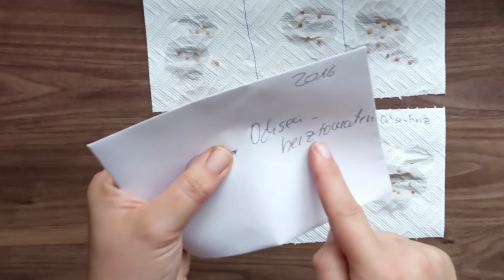Samengewinnung Tomaten/Tomaten vermehren/so vermehren ich meine Tomaten.🍅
In diesem Video zeige ich,wie Samengewinnung Tomaten/Tomaten vermehren/so vermehren ich meine Tomaten.
ich möchte euch zeigen,wie schnell und einfach es ist Tomaten selber zu vermehren und Samen zu Gewinnen aus dem Fruchtfleisch.Man muss nicht immer die Pflanzen teuer kaufen.Wenn ihr eine Lieblingssorte habt,dann vermehrt sie einfach.Wie das geht,verrate ich ich in diesem Video.Viel Spaß beim zuschauen.
Liebe Grüße 🤗
Wenn euch das Video gefallen hat,würde ich mich über einen Daumen nach oben sehr freuen.Wenn ihr es noch nicht getan habt,dann abonniert meinen Kanal und aktiviert die Glocke,um keins meiner Videos zu verpasst.
Das Abo ist und bleibt für euch vollkommen kostenlos.
Ihr könnt mir auch auf Instergram folgen(g_und_k_zeit)
Über mich:
Ich bin leidenschaftlich gerne im Garten und wenn ich dabei auch noch was schönes ernten kann macht mich das richtig glücklich.In der Küche verarbeite ich das Gemüse zu leckeren Gerichten und das Obst zu saftige Backwaren.
Natürlich darf der Vorrat für den Winter nicht fehlen,das heißt, das ihr auf meinem Kanal Videos über einwecken,einkoche,fermentieren und eifrieren zu sehen bekommt.Ich kann natürlich nicht alles anbauen,das ist mir bewusst.Ich finde,die Hauptsache ist doch,das man etwas anbaut.Man muss nicht einen riesigen Garten haben,um zu gärtnern.Wenn man bloß einen Balkon hat und eine Tomatenpflanze,dann ist es der Weg in die richtige Richtung.Man baut etwas SELBST an.Das ist ein Lebensgefühl,meiner Meinung nach.
Wenn ich einen Gartenhelfer im Sinne von Gartengärete oder in der Küche Produkte nutze und man da den Hersteller sehen kann,dann ist das KEINE WERBUNG.Ich habe mir die Geräte und Produkte selbst gekauft und werbe damit NICHT.
*unbezahlten Werbung,da Markennennung und/oder Markenerkennung.
Übrigens JEDEN SAMSTAG gibt es ein neues Video von mir.